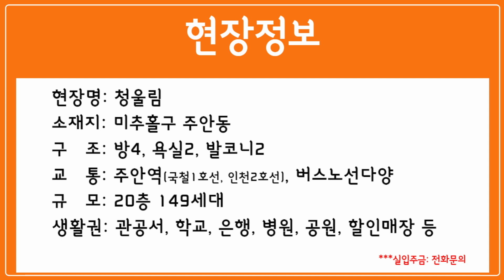진부한 집들은 가라! 분양가,구조,입지 무엇하나 빼놓을수없는 팔방미인 3룸&4룸 주안신축아파트!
***실입주금 전화문의  (박부장 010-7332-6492)

▶현장요약◀
현장명: 청울림
소재지: 미추홀구 주안동
구   조: 방4, 욕실2, 발코니2
교   통: 주안역(국철1호선, 인천2호선), 버스노선다양
규   모: 20층 149세대
생활권: 관공서, 학교, 은행, 병원, 공원, 할인매장 등

▶기본옵션◀
-시스템 에어컨

안녕하세요. 홈다이렉트 박부장입니다.
보다 정확하게 현장을 소개해 드리기 위해 본 영상은 직접 촬영 및 제작되었음을 안내드립니다.
여러가지 고민들로 문의 주십니다.
어떠한 상황에도 문의 주시면 성심성의껏 답변드리겠습니다.

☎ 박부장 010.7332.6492